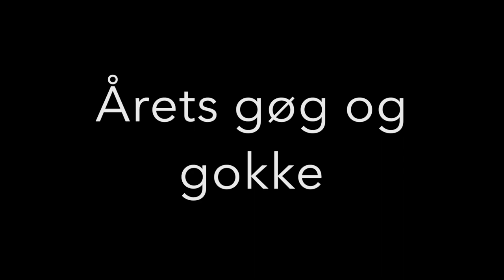Idrætsefterskolen Lægården - nomineringer 19/20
Nomineringsvideo Idrætsefterskolen Lægården 19/20